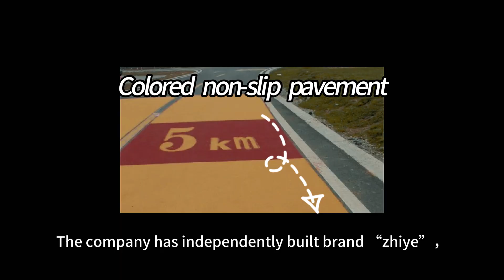Guangzhou Zhiye Chemical Co., Ltd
——Flooring Material Manufacturer
We sincerely invite you to visit
2024 The 14th Asia-Pacific Floor Fair
Date: 10-12 May
Venue: Guangzhou, China